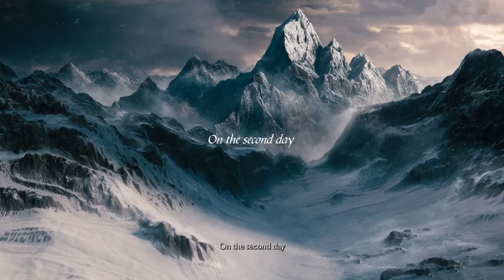Demon's Souls 09 / The Tower of Latria Pt. I: Prison of Hope!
In this episode, we enter the Tower of Latria and traverse the Prison of Hope.

0:00 Intro
3:11 Tower of Latria/Prison of Hope
8:35 3F Key
20:30 Fog
22:24 Rydell
27:22 Former Noble's Wife
38:00 That damned thing!
38:34 Warden's Key
39:41 Thing deactivated
42:50 Ran into Phantom!
43:29 Fool's Idol
46:19 Red Phantom SLAIN! Thanks Hunok90!
47:23 Fool's Idol loses...or does she?
53:26 We slay the necromancer
56:25 Fool's Idol (for REAL this time)!
59:26 Path to Upper Latria open!